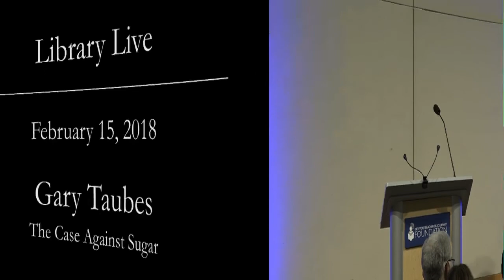Library Live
Gary Taubes
The Case Against Sugar